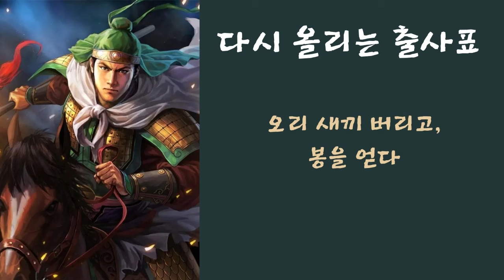삼국지(나관중)_고전읽기_오디오북_53화(오리새끼 버리고, 봉을 얻다)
안녕하세요 조근조근입니다.
'삼국지' 읽기 입니다.
워낙 유명한 작품이라 설명을 덧붙이지 않고 바로 읽기 시작하겠습니다.
이미 많은 분들이 낭독해주신 작품이지만
제 영상을 봐주시는 분들중 저에게 읽어달라고 요청하신 분들도 있고
또 유튜브 영상을 제작하면서 저 스스로도 읽어보려고 시작했습니다.
모쪼록 여러분들께도 저에게도 기쁨이 될 수 있는 낭독이면 좋겠습니다^^

본 영상 제작에 활용한 자료의 출처를 밝힙니다.

* 도서
- 제목 : 삼국지
- 저자 : 나관중
- 평역 : 김홍신
- 펴낸곳 : 대산출판사(1997)